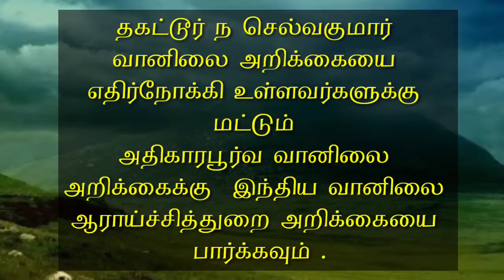Tamilnadu Zone 4- 30.8.20 5AM Weather report (Krishnagiri, Dharmapuri, Selam, Namakkal dts